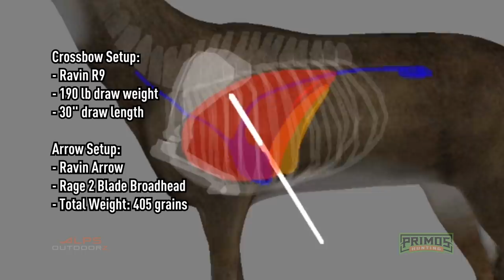My Dog Wants This Deer Bad! - The Callie Chronicles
The Callie Chronicles - We go from one of the easiest to one of the most difficult tracks in this episode. Callie makes short work of Track 10 but then struggles on Track 11 but after working through it, she is hot on the trail of a Wisconsin buck.

Things We Use:
Primos Bloodhunter HD
Tracking/Upland Vest
Bow Hunt Simulator
Tactical Helmet
Action Cam NVG Mount
Action Cam
Field Recorder
Lav Mic
Editing software
2-Way Radios
Trail Marking Glow Sticks
Flagging Tape